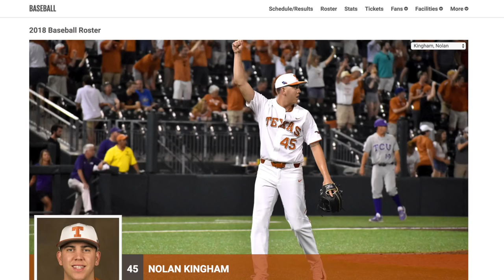MY FRIEND WON THE 2018 COLLEGE BASEBALL WORLD SERIES! *SO PROUD*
2018 College World Series Winner Oregon State Beavers

Thank you guys for watching this baseball video! I play a lot of Diamond Dynasty, Battle Royale and open packs from time to time.

Fuzzy Merch!